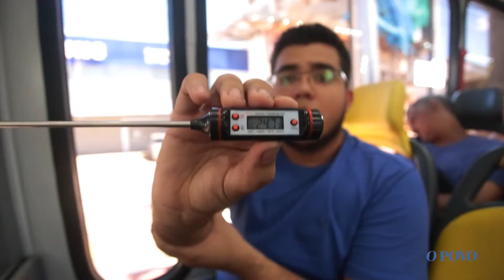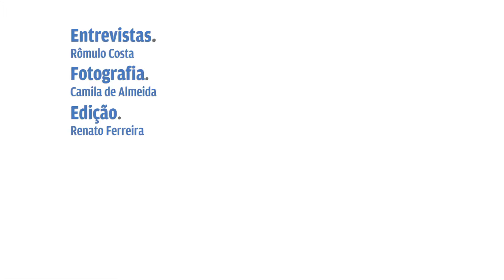Teste temperatura de ônibus em Fortaleza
O POVO.dom testa a diferença de temperatura em ônibus com e sem ar-condicionado em Fortaleza